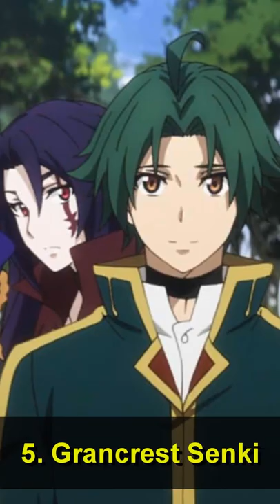5 Animes en NETFLIX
Retomando este formato semi olvidado del canal, hoy hablaré sobre 5 animes (y un plus) que ustedes pueden ver de manera legal por Netflix. De tener una excelente aceptación le daré una continuación o repetiré el formato con otra plataforma de Streaming. Espero que les encante este vídeo.